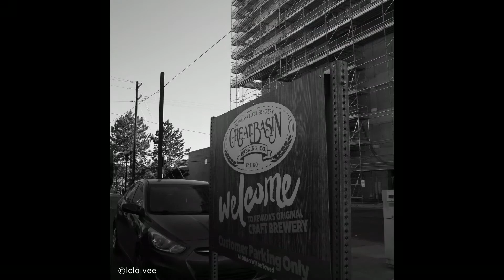Sparks Dt 07032020 monochrome Street POV just the Photos